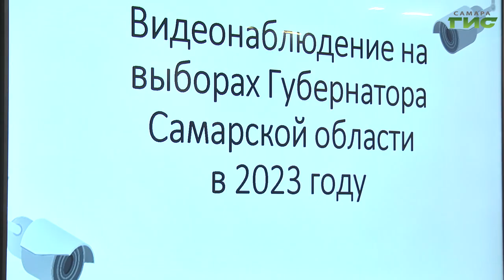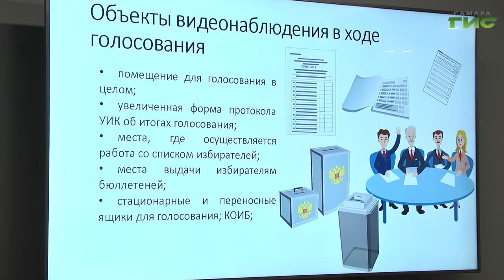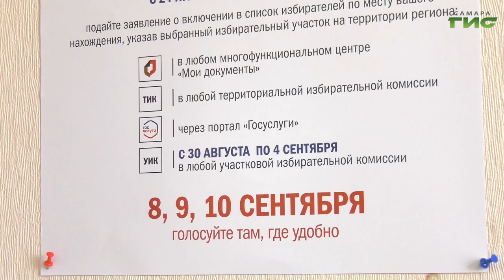В Самаре продолжаются обучающие семинары для независимых общественных наблюдателей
В преддверии выборов в Самарской области продолжается обучение для независимых общественных наблюдателей. В дни голосования ни один избирательный участок региона не останется без общественного внимания. Наблюдатели будут выполнять свою задачу не только в очном режиме, но и посредством видеоаппаратуры. О том, как в Самарской области будет вестись видеонаблюдение за выборами, расскажем в нашем сюжете.